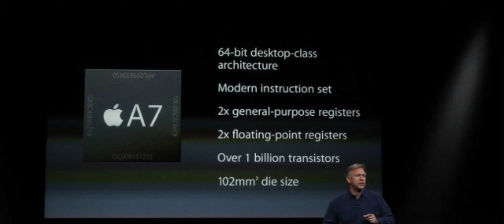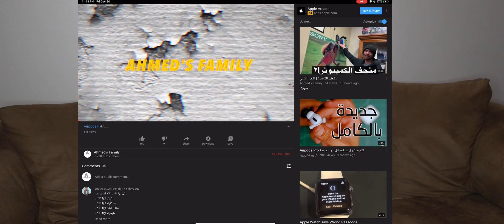ليش ابل متاخرة عن الشركات الثانية؟| أيفون بدون نوتش